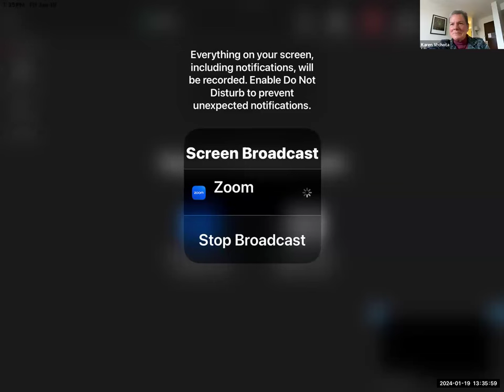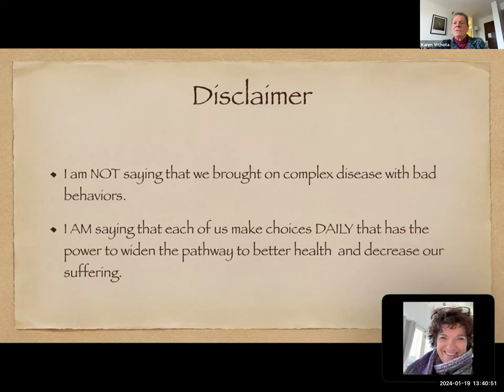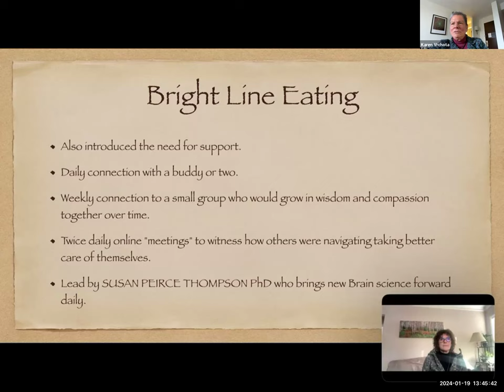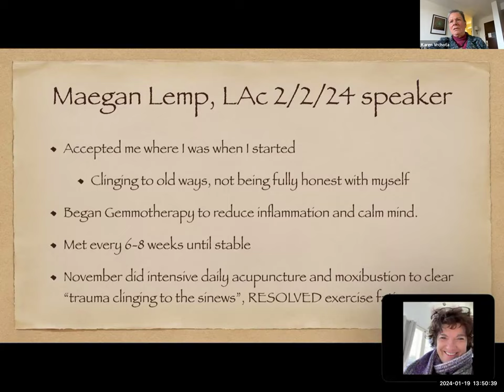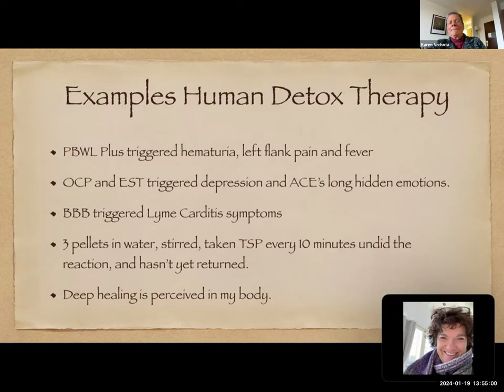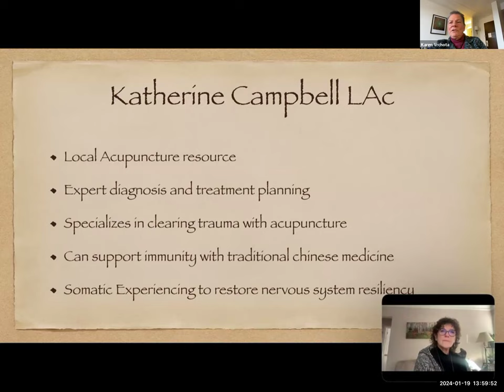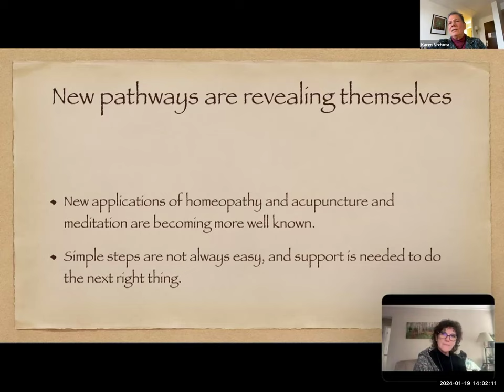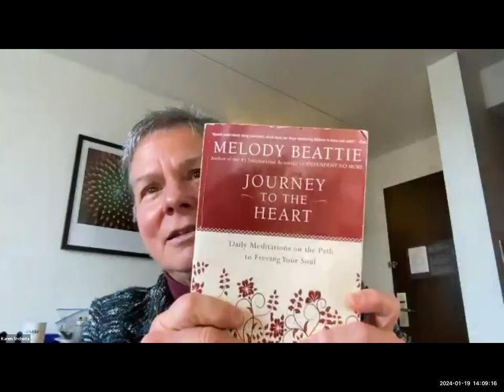MLA Presents: Free Fridays with Dr. Karen Vrchota, MD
Karen shared her journey of healing, emphasizing the benefits of good habits and alternative therapies for managing autoimmune diseases, Lyme disease, and chronic fatigue. She highlighted the potential negative effects of strong drugs and invasive treatments, and discussed the importance of self-love and forgiveness. Additionally, she recommended resources for those suffering from Lyme disease and emphasized the role of community and support in wellness.